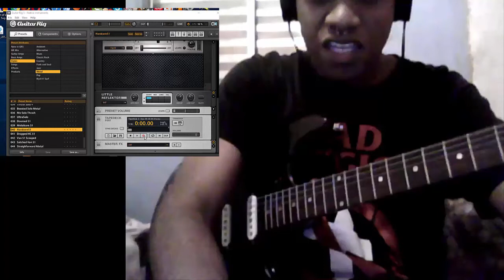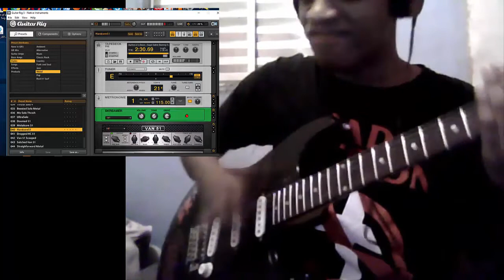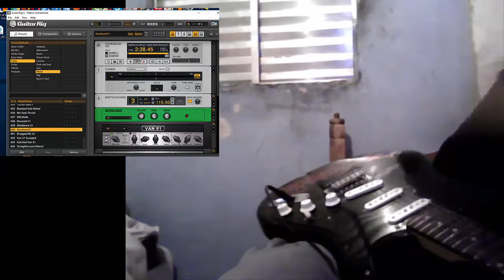System Of A Down - Sugar (Bad Guitar Cover)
In the end it all goes away!